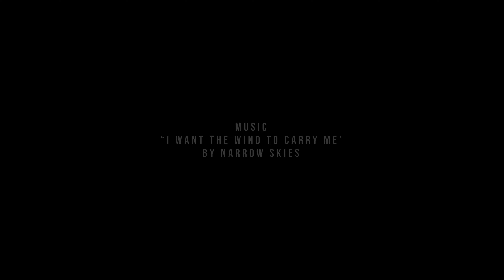彭秀慧 Kearen Pang - Kisses from Nature (Video shot on iPhone)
The Light. The Wind. The Tides.
The Trees. The Leaves. The Sand.
The warmth and the coldness.
The touch and the kisses.
I feel it.
I miss it.

Shot / Edited  by Kearen Pang
Performed by Alina Lee

*Whole video shot on iPhone 11 Pro Max in San Francisco
*no colour grading has been made

I want the wind to carry me
Far away from here
And as I fly I'll take with me
Moments left behind

I want the sea to rescue me
And carry me away
I'll let the waves wash over me
And listen for the voices of the tide

Away

Seasons they won't wait for me
Swiftly they pass by
With each new breath new roads ahead
Embracing every moment as my guide